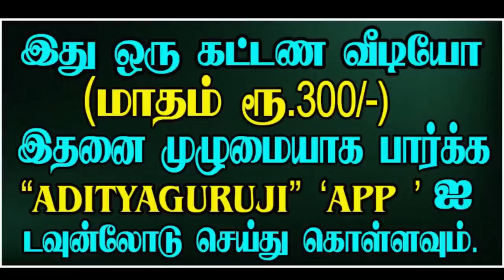8th Lord Taurus - 8ம் அதிபதி ரிஷபம் - TRAILER - 434#astrologeradityaguruji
ரிஷப லக்னத்திற்கு எட்டாம் அதிபதி குரு எப்போது எப்படிப்பட்ட நிலையில் நன்மைகளைச் செய்வார்? குருஜியின் கட்டண வீடியோ. PREMIUM VIDEOS - 434